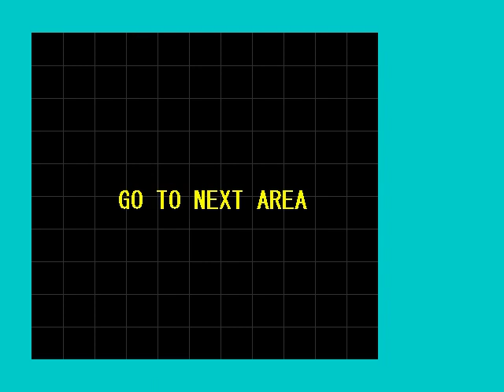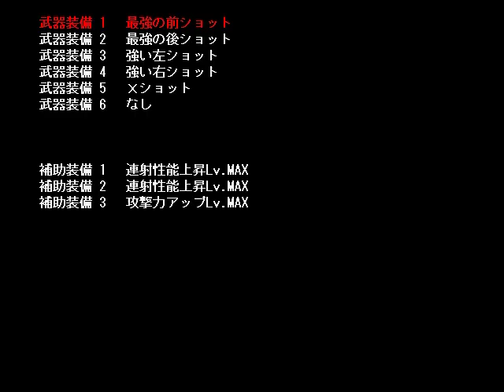「箱庭シューティング」 ステージ20 プレイ動画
「箱庭シューティング」はfivediceさんが制作した縦9×横10と限られたマス目でのシューティングです。